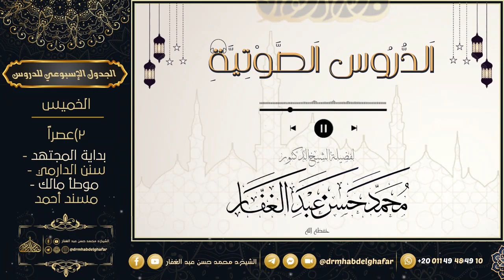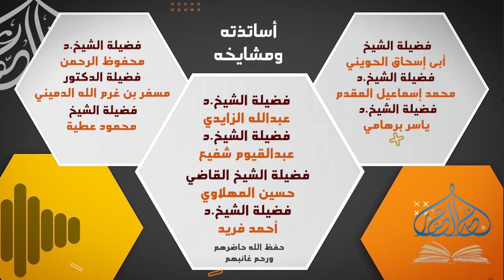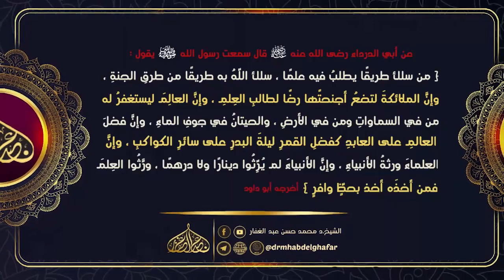السنة للخلال 26 2 2023